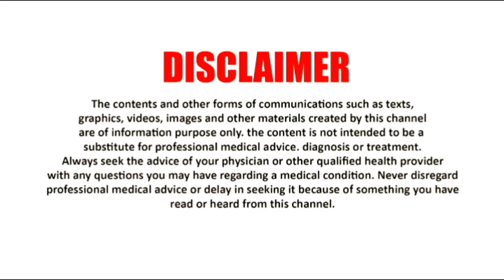NUTS FOR DIABETICS | GOOD OR BAD ? | WHAT QUANTITY |CASHEWS OR ALMONDS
92,NARAYANA GURU ROAD(NEXT TO NARAYANA GURU SCHOOL)
SAIBABA COLONY,COIMBATORE-643011
LOCATION: 2WGW+7G Coimbatore, Tamil Nadu